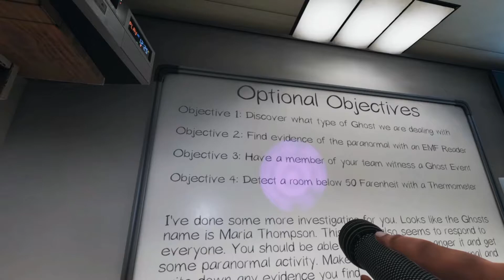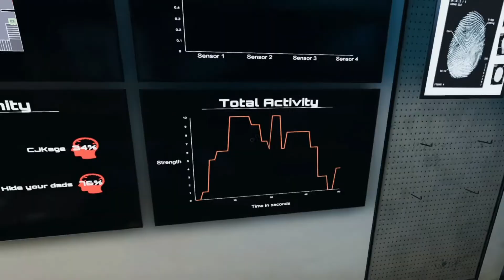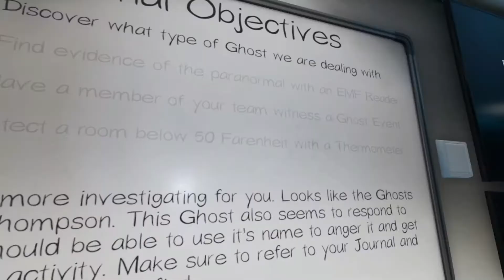GET OUT!!! Phasmophobia Funny Moments Ep. 1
Recorded over a month ago,  This was the Idiots first time experiencing Phasmophobia